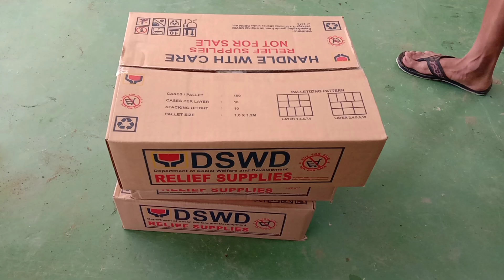Laban at Bangon para sa kinabukasan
Grabe ang iniwang bakas ng baha,marami ang nawalan ng hanapbuhay,gamit,mga hayop na naanod sa baha.Lahat ng pagsubok na ito ay kakayanin,laban lang sa hamon ng buhay.